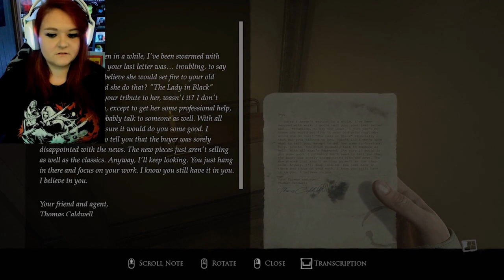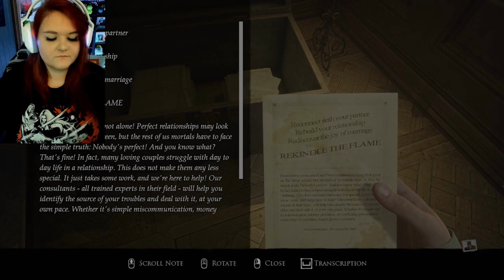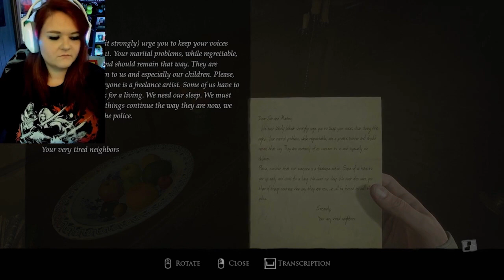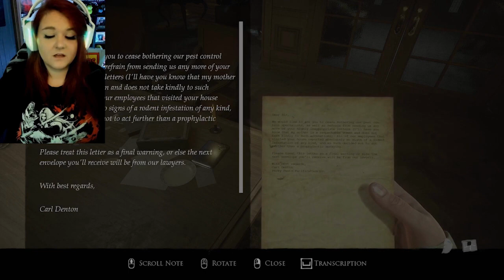Layers of Fear Part 2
The journey continues through the house(?). A couple of jump scares, circles, and "Oh Noooo's".